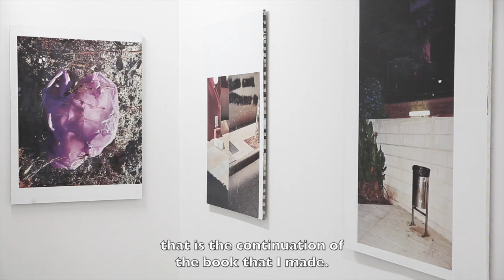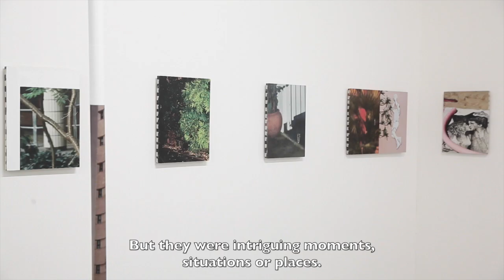[CENTRALE.box] Max Kesteloot - Good lost corners, places that appeal to me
FR
« Il s’agit d’histoires personnelles mais pour le lecteur, le contenu ne sera pas si différent. Elles pourraient être les histoires de n’importe qui. » – SPOT SPOTS – Prologue due to circumstances, 2017 – Artist book, Self-published – Max Kesteloot

Depuis plus de 10 ans, Max Kesteloot (1990, Gand, vit et travaille à Ostende) capture ses observations sur photo. Au cours de promenades ou de voyages, il se concentre principalement sur son contexte urbain environnant, constitué d’éléments architecturaux souvent banals. Ses images sont dépourvues de personnes et ne se réfèrent qu’indirectement à une présence ou une action potentielle. Le travail de Kesteloot semble porter sur la façon dont nous absorbons notre environnement, et comment cela se traduit par des impressions fragmentées et des souvenirs associés.

Dans l’exposition GOOD LOST CORNERS – places that appeal to me, les visiteurs peuvent entendre une voix constante qui se réfère à des lieux qui ont été photographiés par l’artiste, puis utilisés comme source pour réaliser des œuvres visuelles. Pour les spectateurs, il est impossible de savoir quel texte appartient à quelle image, mais c’est exactement ce qui rend intéressant l’exploration de l’œuvre.

NL
“Dit zijn mijn verhalen, maar voor de lezer zal de inhoud niet zo anders zijn. Het zouden de verhalen van om het even wie kunnen zijn.” – SPOT SPOTS – Prologue due to circumstances, 2017 – Artist book, Self-published – Max Kesteloot

Reeds meer dan 10 jaar legt Max Kesteloot (1990, Gent, woont en werkt in Oostende) zijn waarnemingen vast op foto. Of hij nu op wandel is of op reis, steeds is zijn blik gericht op zijn stedelijke omgeving met vaak schijnbaar alledaagse architecturale elementen. Op zijn foto’s staan geen personen afgebeeld en ze verwijzen slechts onrechtstreeks naar een mogelijke aanwezigheid of actie. Kesteloot’s werk lijkt te gaan over hoe wij onze omgeving absorberen en hoe dit resulteert in gefragmenteerde indrukken en associatieve herinneringen.

In de tentoonstelling GOOD LOST CORNERS – places that appeal to me, horen bezoekers constant een stem die verwijst naar de plaatsen die door de kunstenaar werden gefotografeerd en vervolgens gebruikt als bronmateriaal. Toeschouwers kunnen onmogelijk weten welke tekst verwijst naar welk werk of welke foto, maar dat is nu net wat het interessant maakt om het oeuvre verder te bestuderen.

EN
“These are my stories, but to the reader, the content will not be that different. These could be anyone’s stories.” – SPOT SPOTS – Prologue due to circumstances, 2017 – Artist book, Self-published – Max Kesteloot

For more than 10 years, Max Kesteloot (1990, Ghent, lives and works in Oostende) has been capturing his observations on photo. During walks or travels, his main focus is on his surrounding urban context, often including seemingly banal architectural elements. His images are devoid of people and only refer indirectly to a potential presence or action. Kesteloot’s work seems to be about how we absorb our environment, and how it results in fragmented impressions and associative memories.

In the exhibition GOOD LOST CORNERS – places that appeal to me, visitors can hear a constant voice that refers to places that have been photographed by the artist and then used as a source for making new works. It is impossible for the viewers to know which text belongs to which image, but this is precisely what makes it interesting to explore the work further.